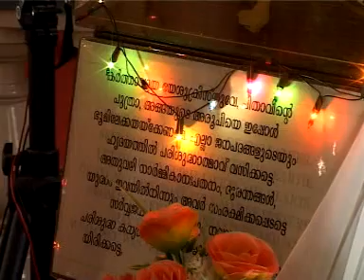A CALL FROM AMSTERDAM PART 3.MPG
messolans india presents A Call From Amsterdam A video film of The Lady of all nations